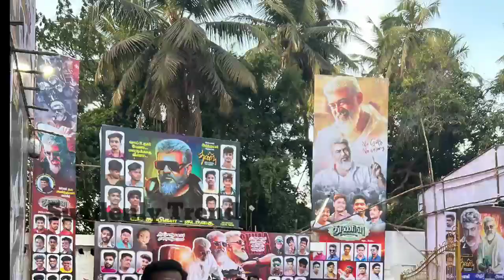BREAKING:ஒன்பது நாட்களில் வாரிசு வசூலை அடித்து 300 கோடி வசூல்|Thunivu 9th Day Collection Record